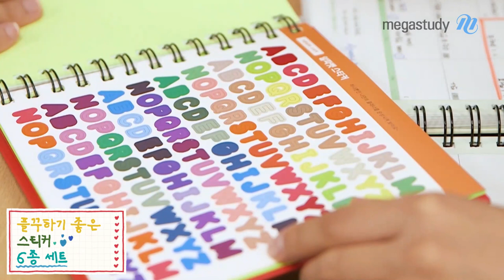[메가스터디] 2021년 1학기 주간완전학습 플래너 대.공.개★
수험생이라면 무조건 소장각!
더 새로워진 2021년 1학기 주간완전학습 플래너★

+다꾸하기 좋은 스티커 6종 세트
+메가쌤과 이도현 배우의 응원 포토카드
+1등급을 위한 한 달 완성 체크리스트까지~

꿈을 완성하는 하루하루가 더 즐거워질 거예요:D